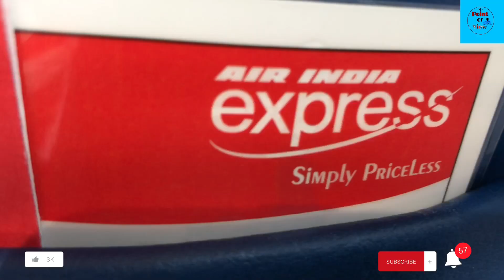Cochin to Muscat| Vjs point of view| Malayalam vlog |Travel diaries| Oman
Oman Muscat Back to Oman muscat#

muscat international airport,muscat airport,tech travel eat,cochin international airport,cochin international airport (cok),cochin international cruise terminal,cochin duty free liquor price,cochin duty free,cochin duty free price list 2020,back to oman,back to oman documents needed to travel to oman during covid,muscat international airport oman tour,muscat airport news today,muscat airport landing,air india express,air india express 812